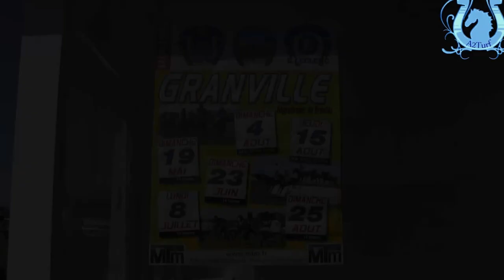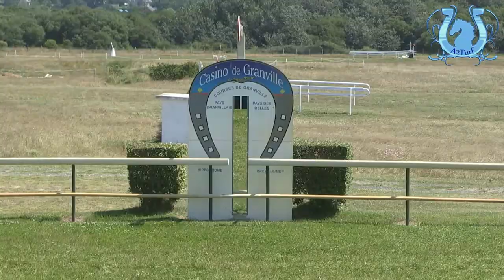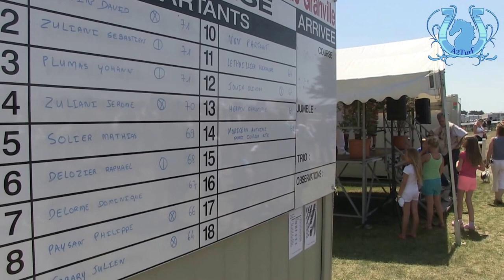EN PROVINCE - HIPPODROME DE GRANVILLE (Juillet 2013)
Présentation de l'hippodrome de Granville par les principaux acteurs et son Président, Jacques Colleville.